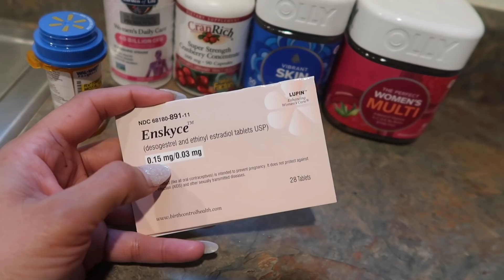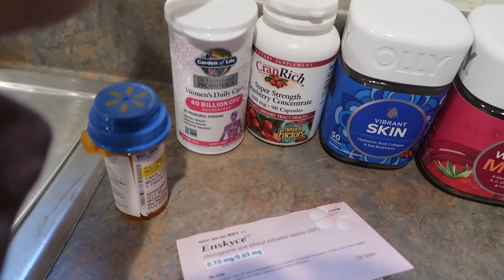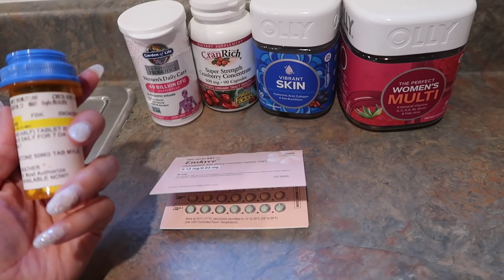Vlog & skin update | MAMIPOSA26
Mamiposa26

    (earn $5 credits with this code: HBVEW)

❤MERCARI:
yazzy
(get $10 off with this code: APGMBA)

What I film with:
SONY A5100

❤ Yazmin ❤

*SEND ME LETTERS HERE!

Yazmin Mota
P.O.Box 279